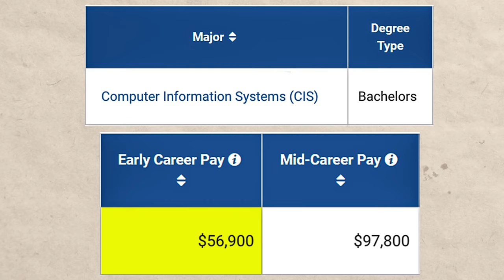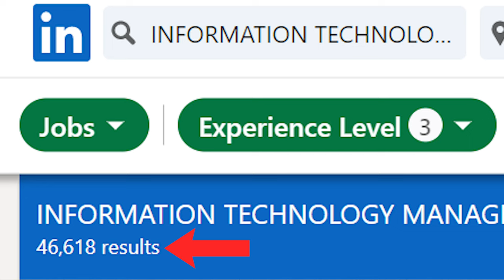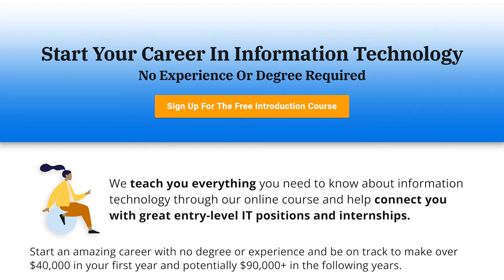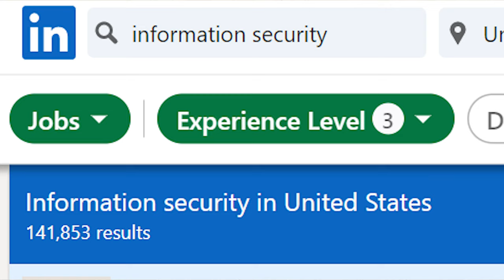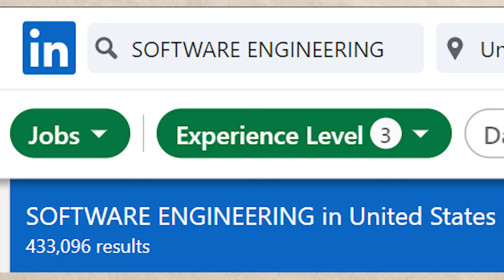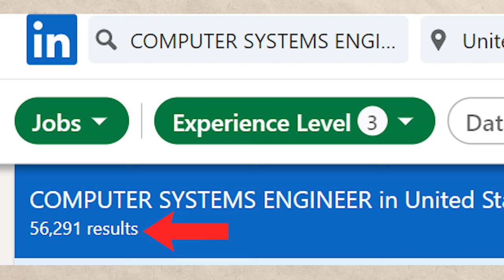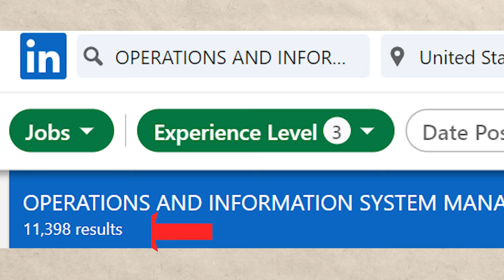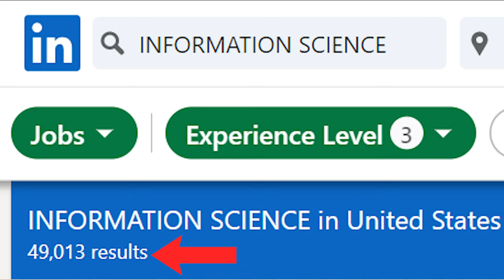Top 10 Highest Paying Technology Degrees 2024 (Technology Majors Ranked)